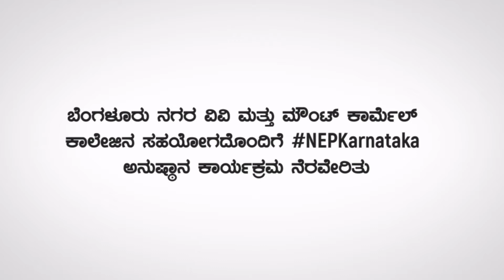NEPKarnataka ಅನುಷ್ಠಾನ ಕಾರ್ಯಕ್ರಮ | ಬೆಂಗಳೂರು ನಗರ ವಿವಿ | Dr C N Ashwathnarayan